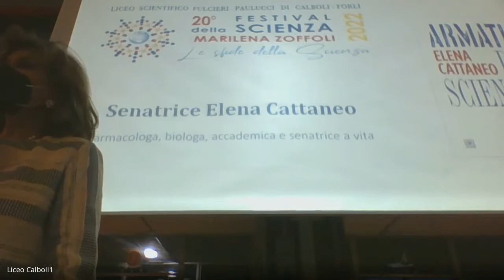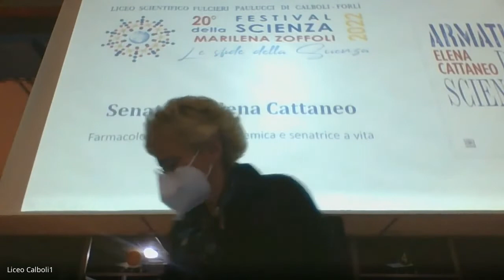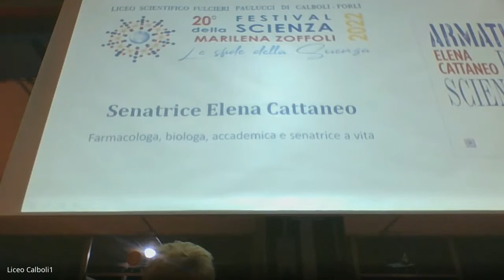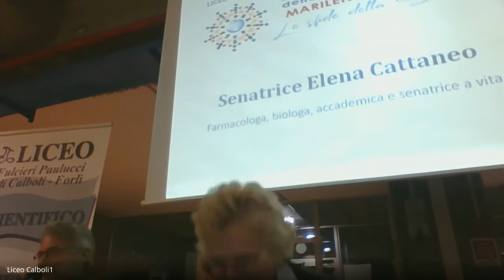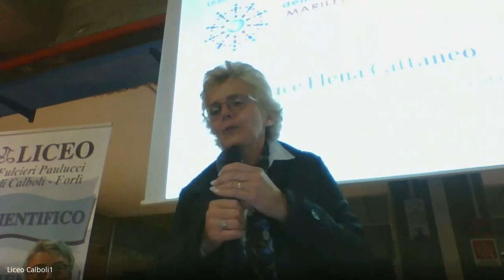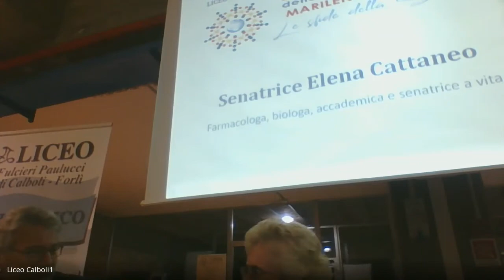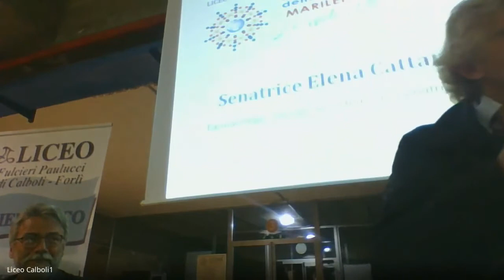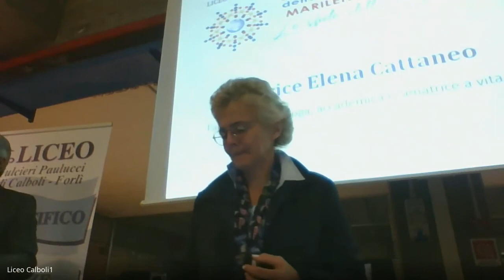26/04/2022 - Incontro con la Senatrice Elena Cattaneo. Presentazione del libro "Armati di scienza"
SERATA CONCLUSIVA DEL FESTIVAL DELLA SCIENZA 2022
del Liceo Scientifico Fulcieri P.di C. di Forlì

INVITO A TUTTE LE SCUOLE E A TUTTA LA  CITTADINANZA

Martedì 26 aprile - Atrio Liceo Scientifico – ore 20:30

Incontro con Elena Cattaneo
- Farmacologa, biologa, accademica e senatrice a vita

Presentazione del libro “Armati di scienza”

Conduce: Claudio Casali
- Ex docente del Liceo Scientifico e membro dell’Ass. Nuova Civiltà delle Macchine